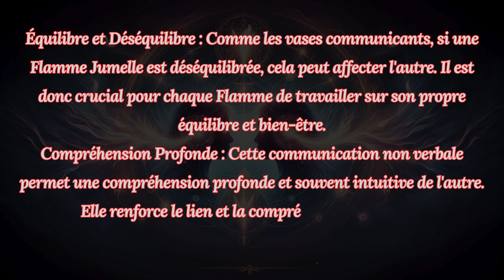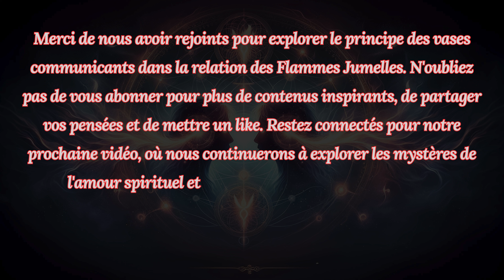Vases Communicants : Clé de la Connexion des Flammes Jumelles 💫🗝️💜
Bienvenue sur notre chaîne, où nous explorons les profondeurs de la spiritualité et les mystères des Flammes Jumelles. Aujourd'hui, nous allons plonger dans un concept fascinant : la communication et le principe des vases communicants chez les Flammes Jumelles. Le Principe des Vases Communicants : Une Métaphore pour les Flammes Jumelles. Dans la relation des Flammes Jumelles, le principe des vases communicants peut être vu comme une métaphore de la façon dont l'énergie et les émotions circulent entre les deux âmes. Comme dans des vases reliés, où le niveau de liquide s'équilibre, les Flammes Jumelles partagent une connexion énergétique profonde où les émotions et les énergies peuvent se transférer d'une âme à l'autre. Communication Énergétique et Émotionnelle. Transfert d'Énergie : Les Flammes Jumelles peuvent ressentir les émotions et parfois même les pensées de l'autre, même à distance. Cette connexion télépathique est un aspect clé de leur lien unique. Équilibre et Déséquilibre : Comme les vases communicants, si une Flamme Jumelle est déséquilibrée, cela peut affecter l'autre. Il est donc crucial pour chaque Flamme de travailler sur son propre équilibre et bien-être. Compréhension Profonde : Cette communication non verbale permet une compréhension profonde et souvent intuitive de l'autre. Elle renforce le lien et la compréhension mutuelle. Votre Expérience et Vos Pensées. Avez-vous expérimenté cette forme de communication avec votre Flamme Jumelle ? Comment gérez-vous les transferts d'énergie et les déséquilibres émotionnels ? Partagez vos expériences et vos réflexions dans les commentaires. Vos histoires peuvent offrir des perspectives et des conseils précieux à d'autres sur ce chemin spirituel. Soutenez Notre Travail. Si vous trouvez cette vidéo utile et éclairante, montrez votre soutien en cliquant sur "J'aime" et en la partageant. Cela nous aide à atteindre plus de personnes en quête de compréhension et de guidance sur leur chemin de Flammes Jumelles. Merci de nous avoir rejoints pour explorer le principe des vases communicants dans la relation des Flammes Jumelles. Restez connectés pour notre prochaine vidéo, où nous continuerons à explorer les mystères de l'amour spirituel et du chemin des Flammes Jumelles.